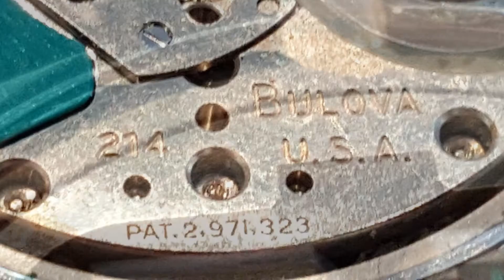My Slideshow 1967 Accutron spaceveiw watch large body with Kreisler band